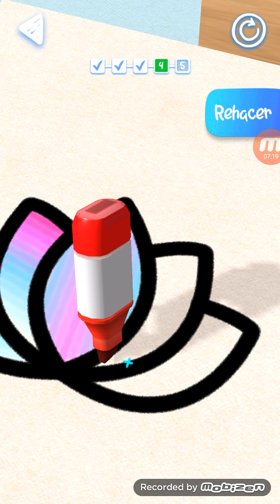Coloreame con alegria gameplay # 18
Dibuja imágenes relajantes

A veces, cuando la vida se vuelve una locura, solo necesitas algo para relajarte y distraerte. Píntame feliz te llevará a tu estado zen y te hará completar hermosas y coloridas imágenes con rotuladores mágicos de degradado.

Necesitar paciencia nunca ha sido tan divertido. Dibuja entre las líneas y observa cómo tus habilidades artísticas cobran vida. Los resultados finales te satisfarán.

¡Vamos a coger ese rotulador y a empezar a dibujar y rellenar ese libro para colorear! ¡Vamos a ver hasta dónde llega tu arte!

Características del juego:

1) Mecánica simple pero adictiva.
¿Sientes la satisfacción sin las molestias? Las imágenes están ahí para ti. Todo lo que tienes que hacer es dibujar entre las líneas y ver cómo las fantásticas imágenes coloreadas cobran vida. Tómate tu tiempo y relájate, es así de sencillo.

2) Desarrolla tu propio libro para colorear
Que sigan llegando las imágenes. Ya sea una casa, un zombie o un adorable diseño, hay un montón diseños para colorear que puedes dibujar. Guarda tus obras maestras en tu propio libro de colorear para conservar tus trabajos.

3) ¡No te salgas de la línea!
¡Oh, no, la imagen se ha estropeado! No te preocupes, siempre se puede volver y rehacer cualquier imagen.

4) Siente la experiencia
Siente cada trazo con la mejor experiencia háptica que existe.